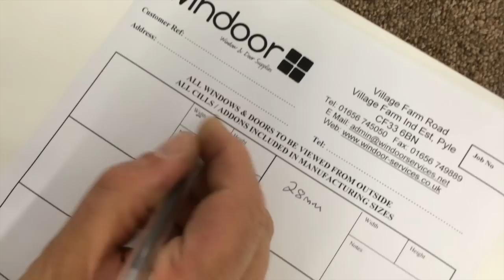How to replace a PVC door panel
A video to show how to remove and replace a PVC door panel.

The steps go as followed;

1) First remove the beading that holds the glass or uPVC panel in place. The beading can be removed by pushing a stuff putty knife or similar into the beads leading edge and gently easing the bead out (We recommend removing the longer beads first, and also maybe mark the beads left, right and so on because they can vary in size).

2) With the beading removed, gently remove the panel.

3) Measure the overall thickness of the panel; this will either be 20mm, 24mm or 28mm.

4) Measure the overall width and height of the panel.

5) Now to order the panel, this can be done by searching Windoor on eBay or Amazon and choosing the size required (in terms of the thickness, width and height of panel. Also we supply panel at 750mm square, but we cut to size for free).

6) Before fitting, remember to remove the protective film on both sides of the panel.

7) The panel can now be slotted into the door (remember to place packers in the bottom of the hole where the panel is going, as seen in the video). The beading is the final part, and is needed to be clipped into place, and tapped in using a soft glazing hammer and we recommend fitting the shorter beads in before the long ones).

if any more assistance is needed, ring us here at Windoor Services on; 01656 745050.

The song used is:- Herb Alpert & the Tijuana Brass - Spanish Flea